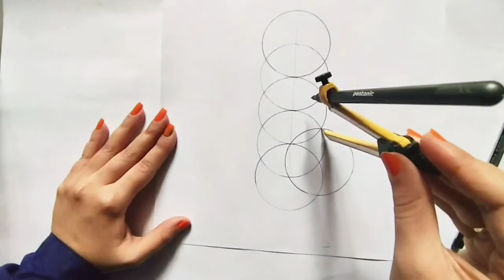How To Draw The Flower Of Life Mandala Step by Step | Sacred Geometry Tutorial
In this video I'm going to show how to draw Flower of Life mandala step by step in easy way. Hope you enjoy the video.